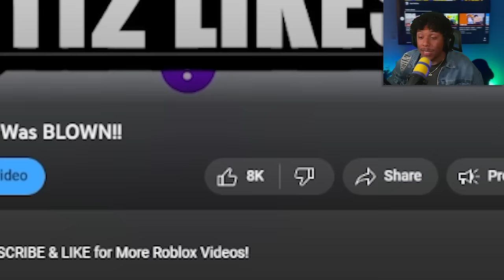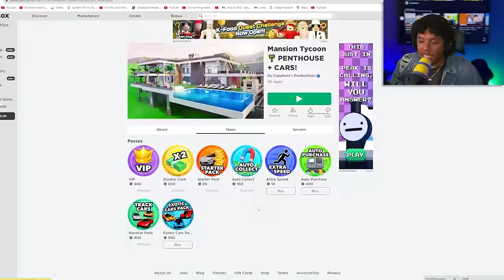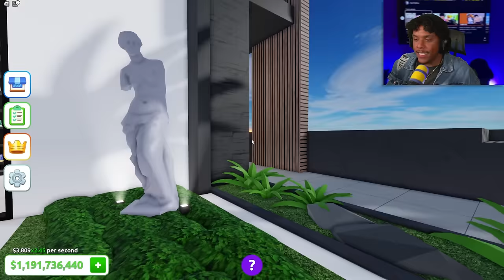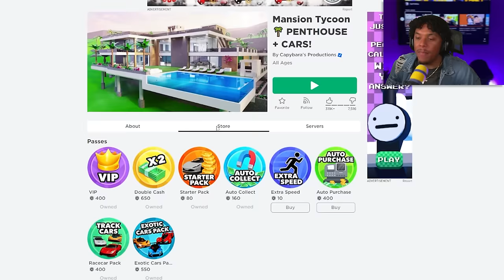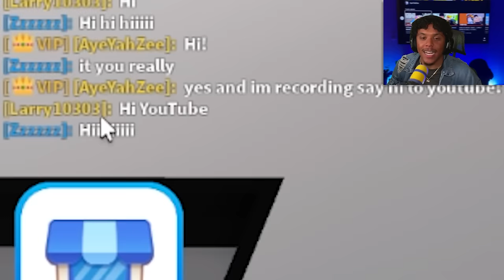I Bought ALL THE NEW CARS And BUILT The NEW PENTHOUSE In MANSION TYCOON! *NEW GAMEPASSES*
I Bought ALL THE NEW CARS And BUILT The NEW PENTHOUSE In MANSION TYCOON!